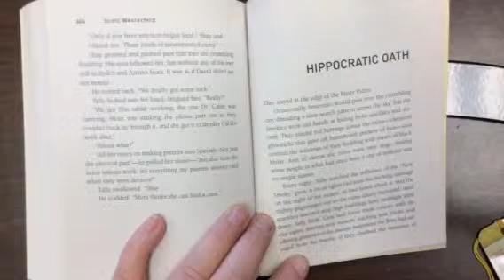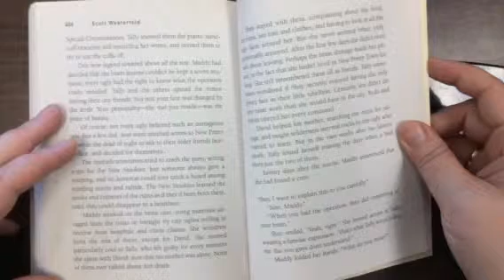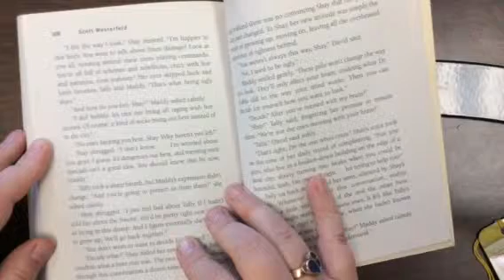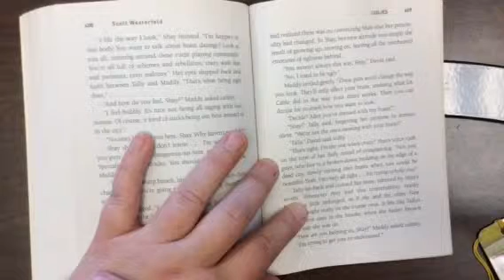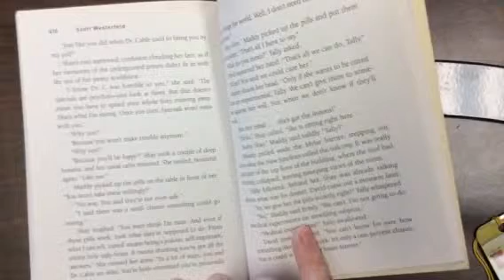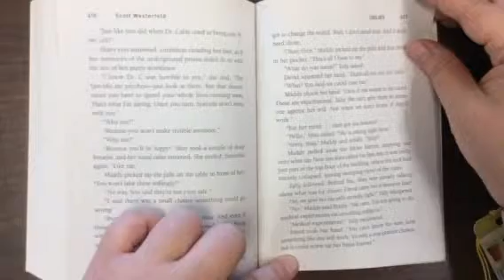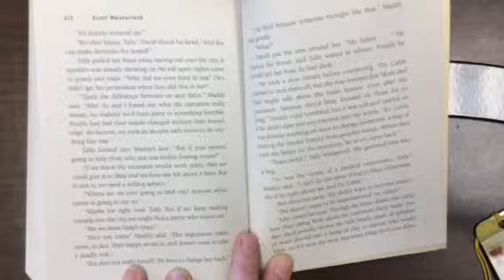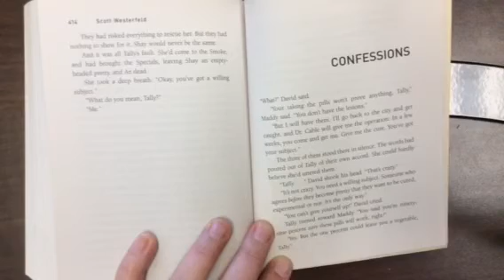48 Hippocratic Oath